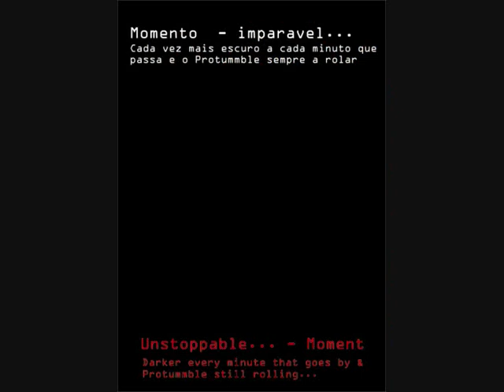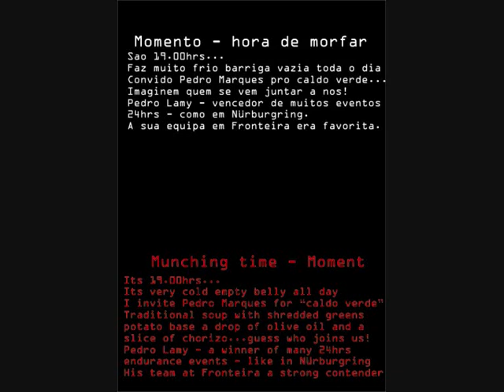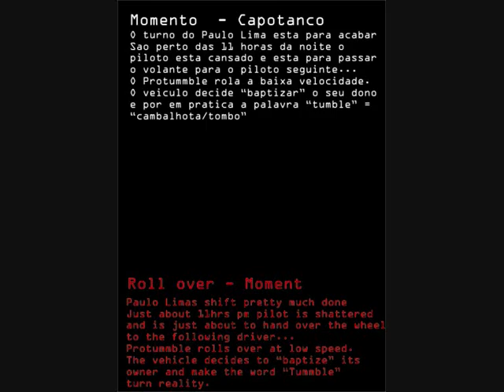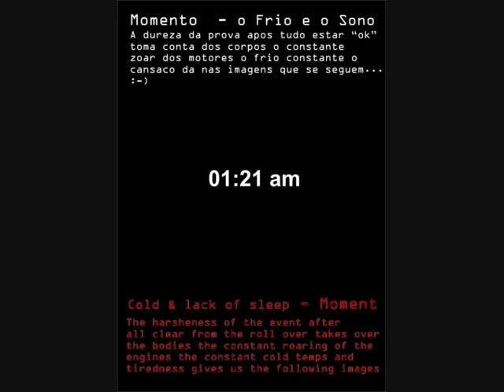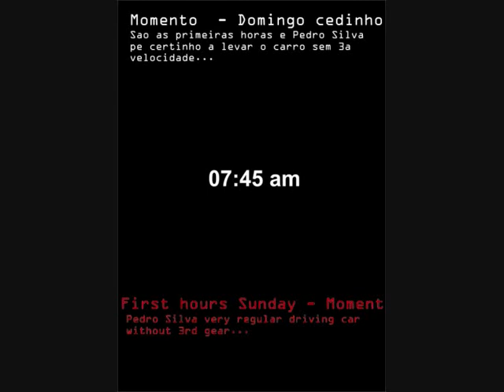protummble 24hrs endurance in Fronteira - last 18hrs.wmv